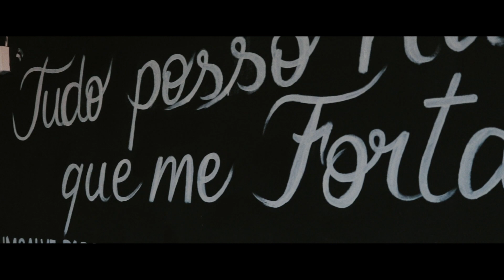Packe ft. MatheuzinITT (prod. Dj Manabu) - Tipo West Coast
Ficha Técnica
Faixa: Tipo West Coast
Composição: Packe e MatheuzinITT
Produção Musical: Dj Manabu
Mixagem: Dj Manabu
Masterização: Dj Manabu
Beat -

Captação de voz: Maringuetho Records
Produção Executiva: Maringuetho Records
Audiovisual/Edição de Vídeo: Maringuetho Records

2019.